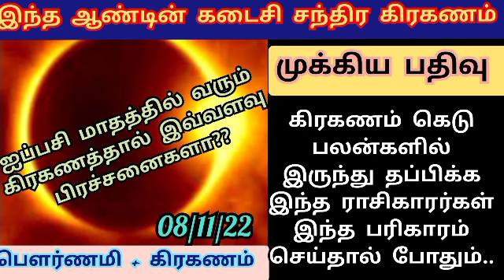வருடத்தின் கடைசி சந்திர கிரகணம் | பண இழப்புகளை தடுக்க எந்த ராசிகாரர் விழிப்புடன் இருக்க வேண்டும்???